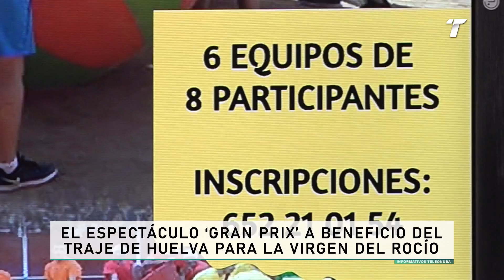El espectáculo 'Gran Prix' a beneficio del traje de Huelva para la Virgen del Rocío